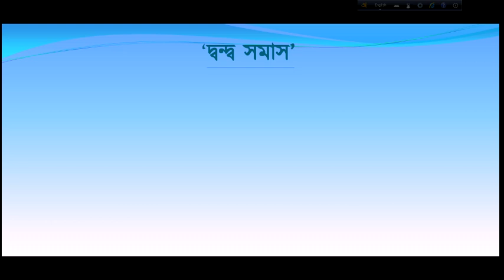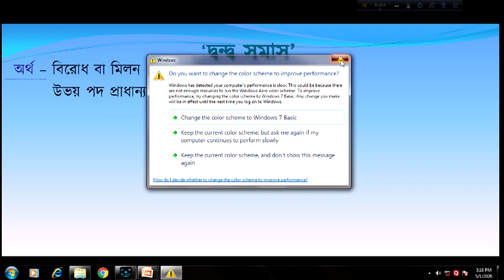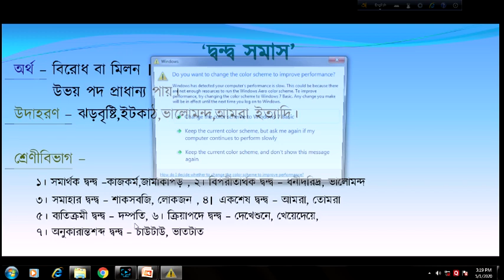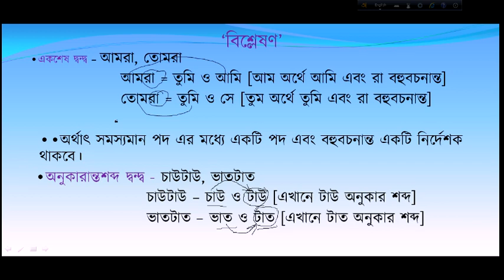দ্বন্দ্ব সমাস ll Dando samas ll Samas ll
দ্বন্দ্ব সমাস ও তার শ্রেণীবিভাগ।
সমাসের প্রাথমিক ধারণা,সমাস নির্ণয়
 সমাস, Somas,  Bangla, SSC, Bangla Grammer ssc bangla, hsc bangla,
intermediate bangla, WBBSE Bangla, bangla grammar, বাংলা ব্যাকরণ
দশম শ্রেণি, class ten
দশম কবিতা TEN POEM YOU CAN ALSO FOLLOW ME ON
" এসো সবাই একসাথে শিখি । একসাথে এগিয়ে চলি হাতেহাত ধরে । কারন সহানুভুতিশীলতা, সহমর্মিতা এবং সহাবস্থানের মধ্য দিয়েই আমরা অভীষ্টে পৌঁছাতে পারবো । তাই হয়ে উঠবে আমাদের চরিত্র গঠনের প্রধান সোপান ।
বা Twiter {তোমাদের প্রয়োজন এমন ক্লাসের কথা জানাতে পারো।} WhatsApp - এ যে কোনো সাহিত্য ও ব্যাকরণ ক্লাসের জন্য যোগাযোগ - 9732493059